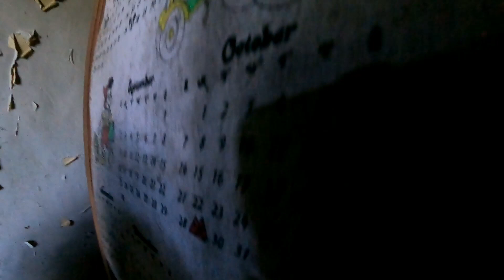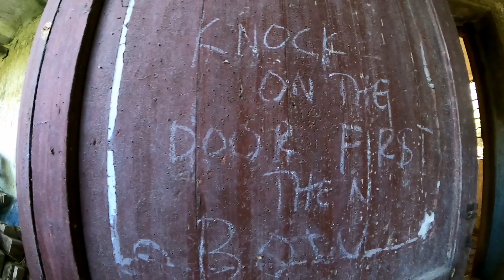Shek Lo mansion haunted house/ fanling hongkong#explorehongkong 🥾🍃🇭🇰🇵🇭